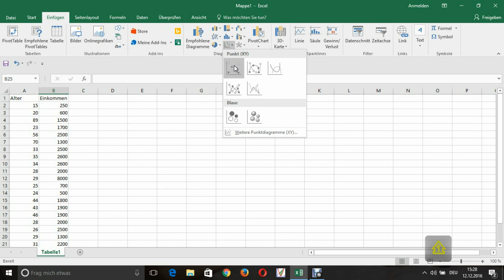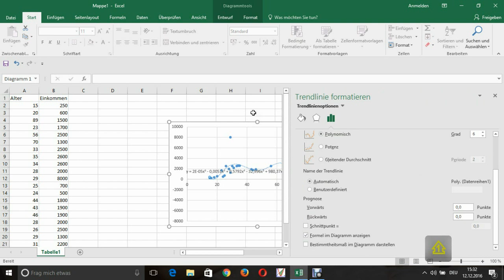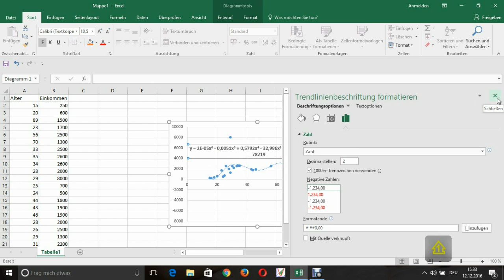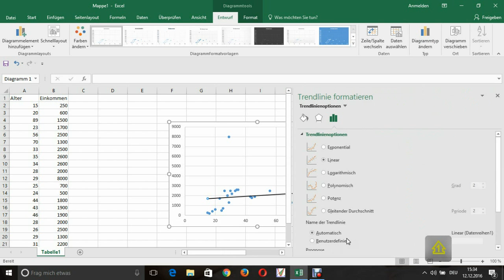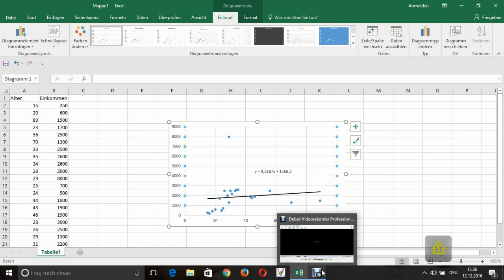Regressionsrechnung in Excel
Wie ich in Excel eine Regressionsrechnung vornehme.